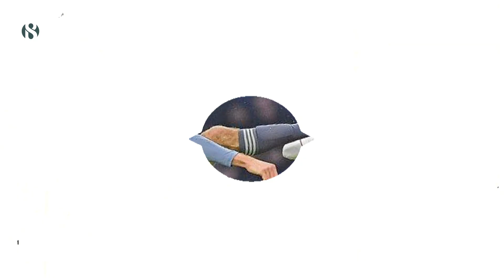আগামীতে ফুটবলে ফেয়ার প্লে কার্ড দেখাবেন রেফারি | White Card in Football | The Business Standard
ফুটবলে তো হলুদ এবং লাল কার্ড রেফারিকে দেখাতে দেখেছেন। কিন্তু কখনও কি দেখেছেন রেফারিকে সাদা কার্ড দেখাতে? ঠাট্টা মনে হলেও তাই ঘটেছে পর্তুগালে ‘ওমেনস কাপ’ প্রতিযোগিতায়। সে নারী টুর্নামেন্টের কোয়ার্টার ফাইনালে বেনফিকা বনাম স্পোর্টিং লিসবন ম্যাচে এই কার্ড দেখানো হয়।